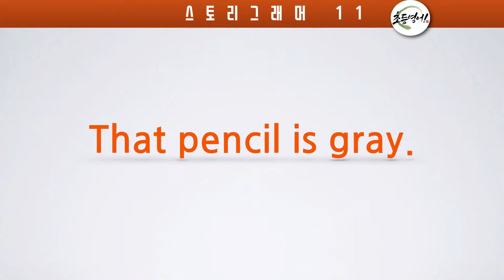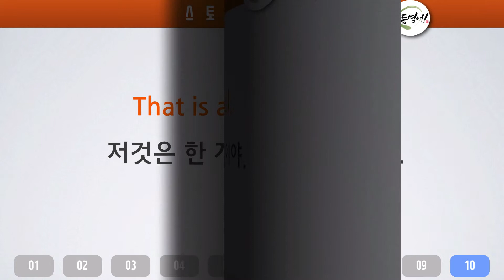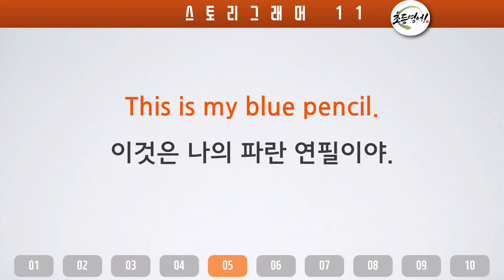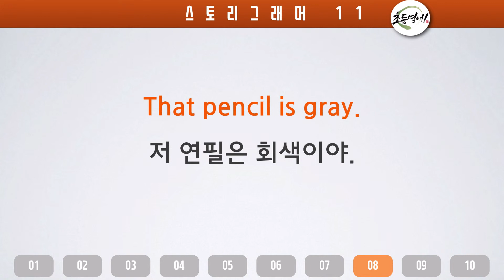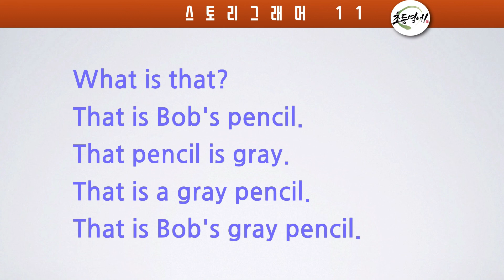[스토리 그래머] 17강 That pencil is gray. 지시대명사 지시형용사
복잡한 문법용어는 쓰지 않는 대신 스토리 속에서
자연스럽게 반복되는 표현을 통해서 문법에 대한
감각을 키우는 초등문법 완성하는, 스토리 그래머!

1:05 1.한 문장씩 따라읽기
2:39 2.영어로 말해보기
4:57 3.전체 따라읽기

스토리그래머 17강 That pencil is gray. 입니다.

집에서 하는 엄마표 영어!
초등학교 영어수업에 꼭 필요한 문법을
인칭대명사 부터 시제까지 난이도 별로 순차적으로
학습할 수 있도록 구성되어 있기 때문에
꼭 01강 부터 진행해 주세요.

이번 스토리는 지시대명사와 지시형용사에 대한 것들이구요.
스토리를 읽기 전이나 읽고 난 후에 단어들의 의미를
알려주면 이야기를 이해하는데 큰 도움이 됩니다.

오늘의 주요 문법 키워드
this 이/이 것, that 저/저 것